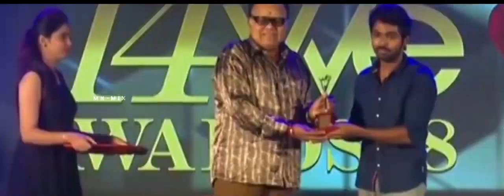GV Prakash what's app status || Birthday status || gvp status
Happy birthday GV prakash Kumar status